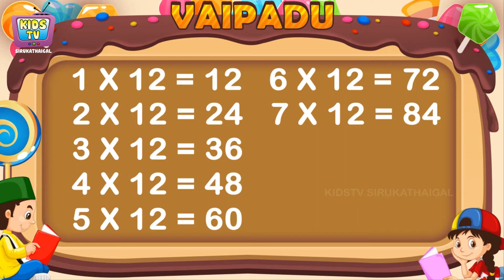12 ஆம் தமிழ் வாய்ப்பாடு Vaipadu Tamil Vaipadu songs Tamil Multipilication Songs Vaipattupadal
Hi Friends
12 ஆம் தமிழ் வாய்ப்பாடு Easy Learn Tamil Vaipadu songs Tamil Multiplication Songs Tamil Multiplication
Follow and Subscibe :
More And Choose your Next Video Bellow Links…